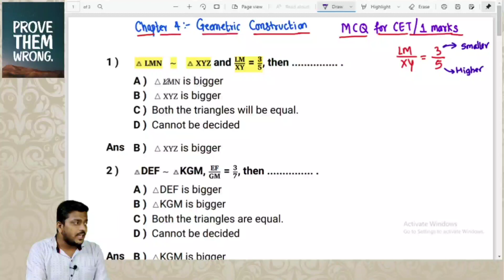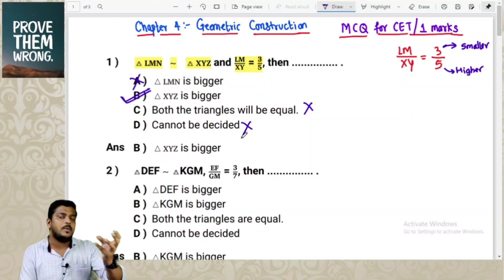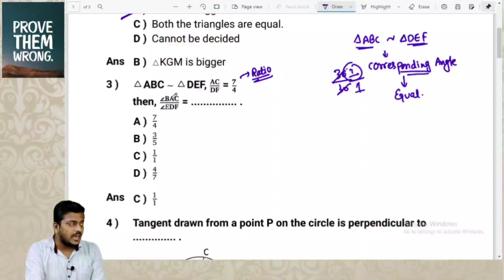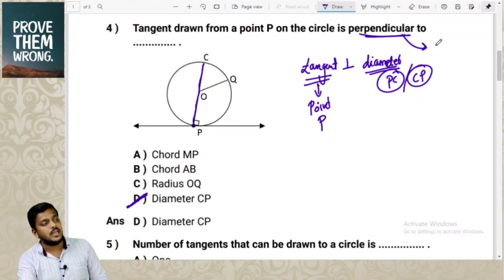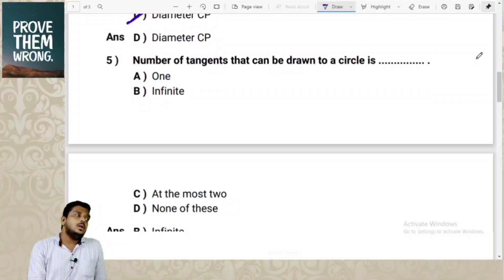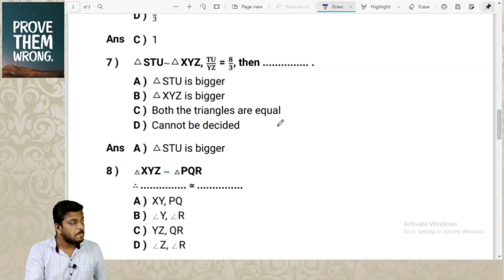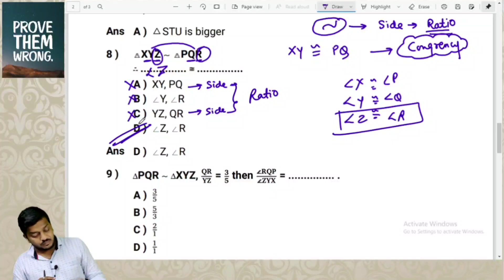Geometric Construction Part 1 |10th Maths 2 | Success Batch | Maharashtra CET | Ashish Sir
🚨 *CLASS 10th STUDENTS*

✨✨ *FOR CLASS 11 CET EXAM*✨✨

*( 11TH COLLEGE ADMISSIONS )*

🎯 *FREE VIDEO LECTURES BY EXPERT TEACHERS*

*WITH MOST IMPORTANT MCQ QUESTIONS*

CLASS 11 CET TELEGRAM CHANNEL
You will get totally free lectures of CET exam declared by Maharashtra Government for Class 11 admission by Dinesh Sir and Team in this Group

🎁 *CLASS 11 CET EXAM की तैयारी करे मुफ्त में घर बैठे..*..

*इस पोस्ट को ज्यादा से ज्यादा  CLASS 10th के बच्चो तक भेजो, जो की cet परीक्षा देना चाहते है ।*